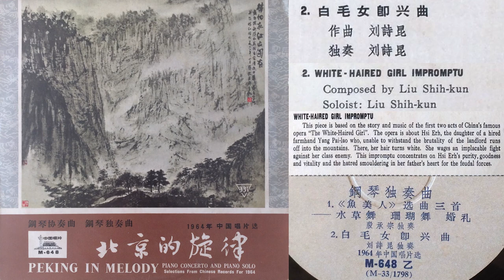《白毛女即興曲》- 鋼琴 (Piano): 劉詩昆 [Liu Shikun]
《白毛女即興曲》[Baimaonü Jixingqu] = (White-Haired Girl Impromptu)
作曲 (Composed by): 劉詩昆 [Liu Shikun]
鋼琴獨奏 (Piano solo): 劉詩昆 [Liu Shikun]

Digitized by Patrick Wong from LP: China Record M-648
錄音日期: 1963年 (Recorded: 1963)
唱片發行日期: 1964年 (Released: 1964)
(這首曲的黑膠唱片部份狀況比較差, 雖然可作更好的修, 但我還是希望找另一隻更好狀況的黑膠唱片再作轉錄, 所以這曲只作了基本的復修, 有較多的噪音及失真。)